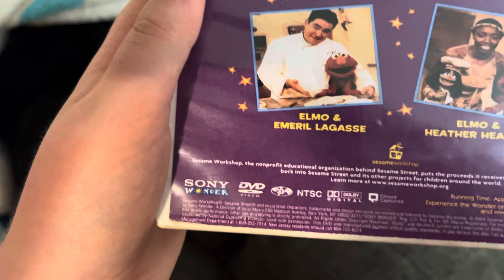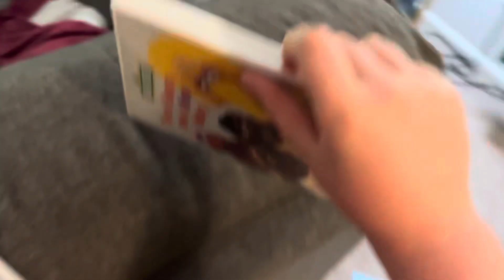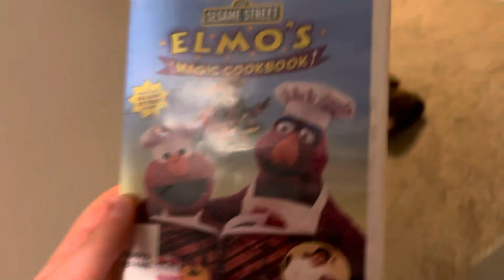DVD Update For 7/5/24